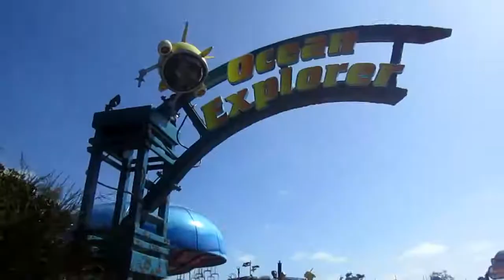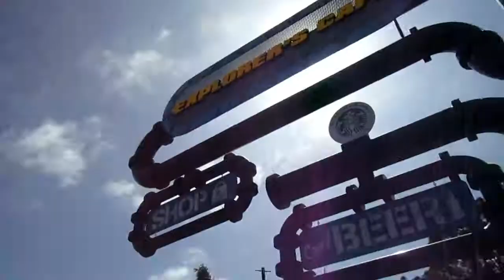SeaWorld San Diego DAY 18 USA VLOG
Hi everyone!

We visited the San Diego Zoo and SeaWorld San Diego and our family had heaps of fun!

In this video, we went back to the San Diego Zoo to finish it off and then we went off to SeaWorld San Diego and did some Halloween trick or treating, went on some rides and saw some cool animals!

We hope you guys enjoy our video! Please check out our previous VLOGS from our USA TRIP as I have started since our FIRST day until our last on day 30.